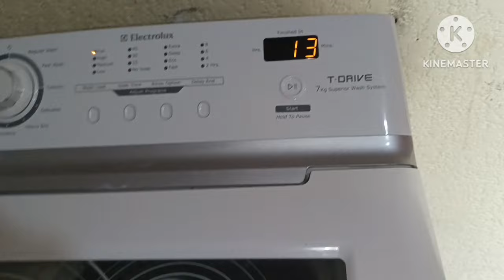Replaced suspension rod T-drive Electrolux 7kg Automatic washing at 1C annex Sanlorenzo